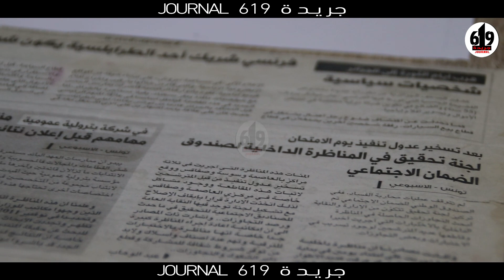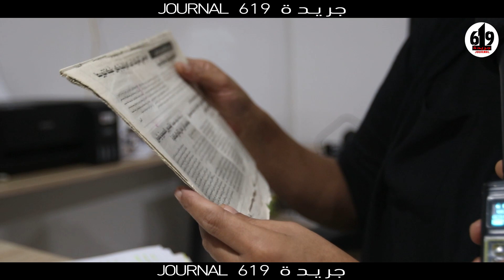تلاعب بنتائج مناظرة انتداب صلب شركة بترولية عمومية... ماذا يحدث!!